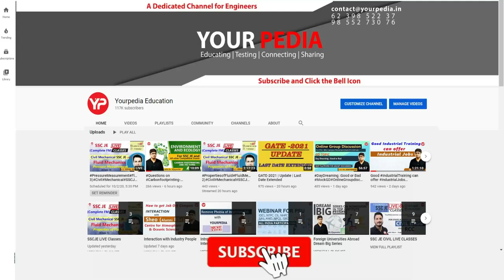HR Snap for Campus Placement | Mechanical Engg | Interview tips that will help students in selection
HR Snap Interview for Campus Placement | Mechanical Engineering | Interview tips that will help students in selection | Campus Placement Interview Preparation & Guidance with YourPedia

-Interested candidates to prepare for Campus Placement Interviews fill Google form

During selection interview following points are discussed:
1. What is best way to prepare for PSU
2. How to crack interview of PSU
3. How to get into M Tech, MS, PhD in IIT   NIT   IIIT   IIM
4. What  HR questions are asked in PSU interviews
5. How was the journey of preparation of PSU and IITs
6. What types of questions were asked in the interview
7. Information about the PSU, Job, M Tech, MS, PhD course in particular IIT or  NIT
8. Placement opportunities in particular department of IIT  NIT etc